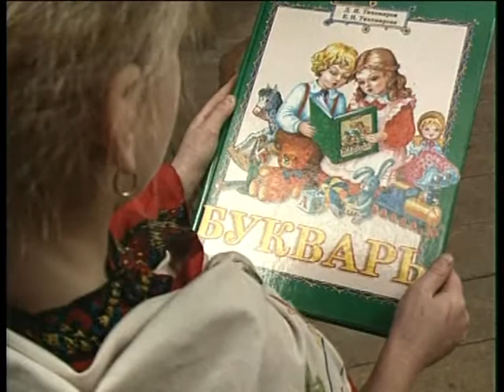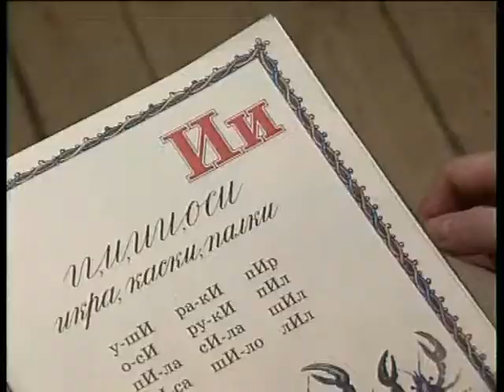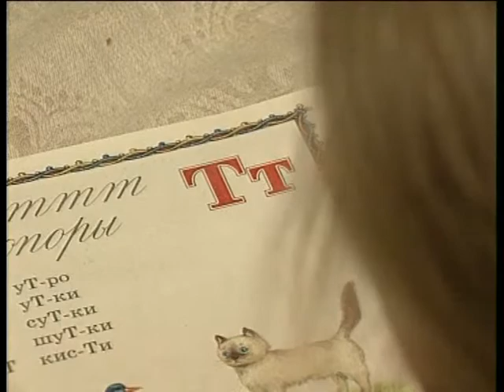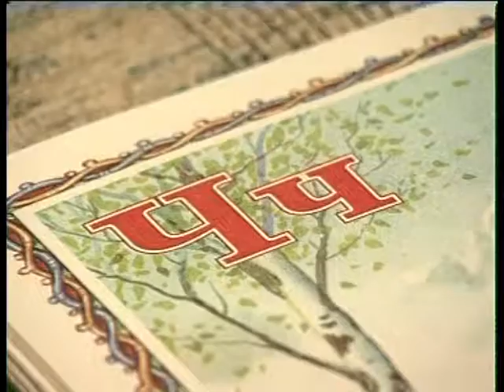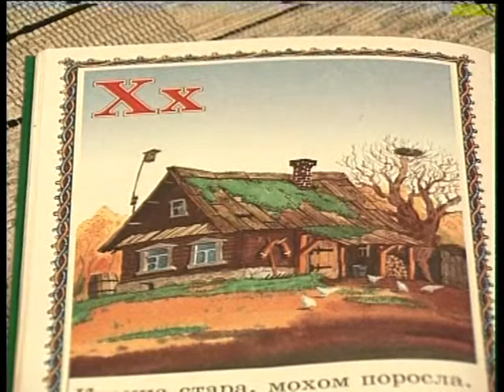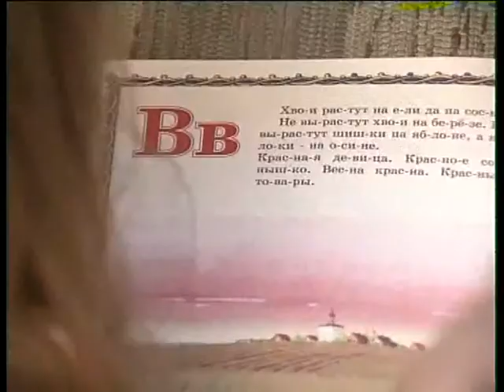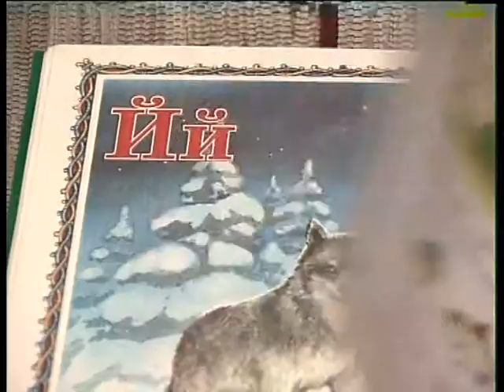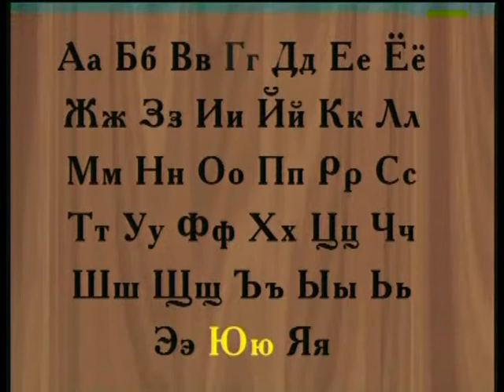Учим буквы вместе! Видеобукварь для детей.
С помощью этого увлекательного пособия, снятого в фольклорных традициях, Ваш ребенок легко усвоит азы родного языка. Малыш познакомится с русскими народными сказками, разучит частушки, прибаутки, скороговорки и чистоговорки, которые заложат основы правильного произношения и чтения.